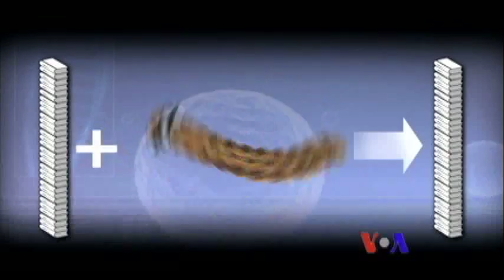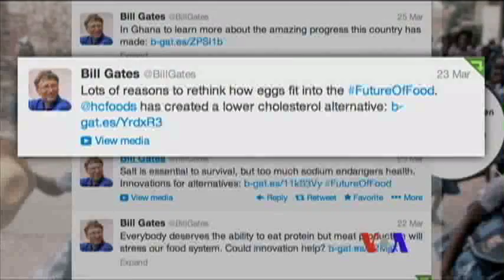美國專訊 524 (2014年5月18日)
近年來﹐科學家提出推廣轉基因水稻種植。但是批評人士質疑﹐轉基因糧食能否有效對付全球飢餓問題?雞蛋是早餐與麵包的主要材料。美國加州一家公司聲稱﹐創造了一種以蔬菜為基本原料的人造雞蛋。